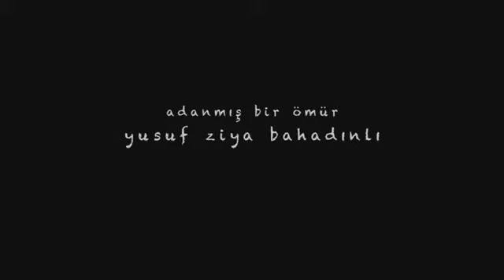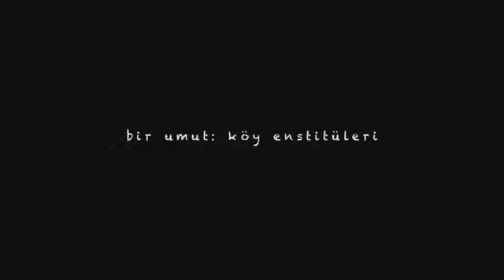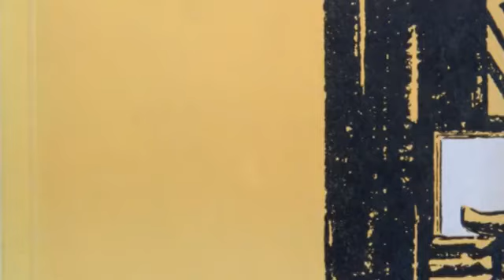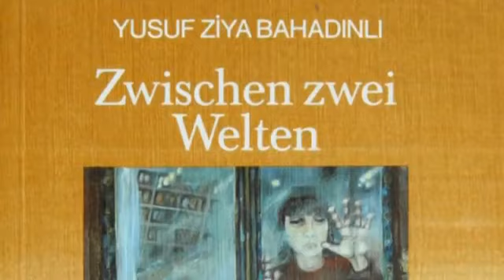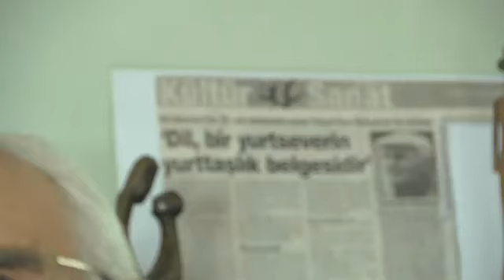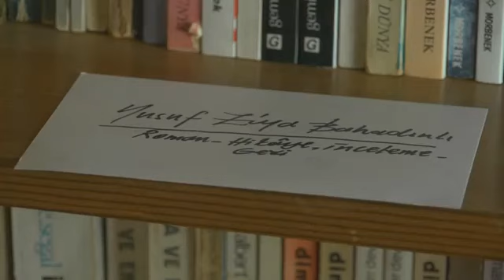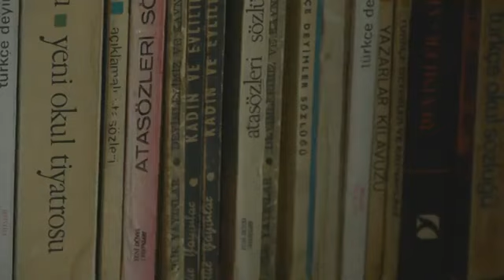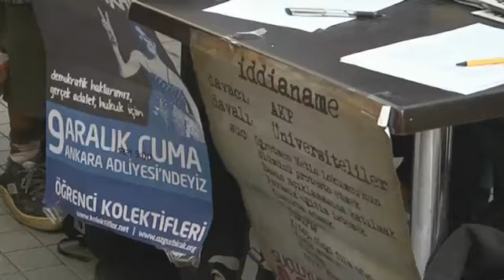Bahadın Köy Enstitü'lü Yusuf Ziya Bahadınlı (BELGESEL)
Yazar B. Sadık Albayrak'ın Hazırlayıp Yönettiği Yusuf Ziya Bahadınlı Belgeseli